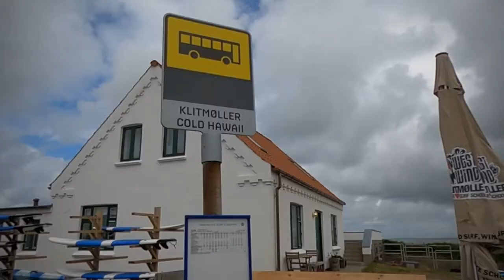Sommertogt 2020 “Isabella” (del. 6)